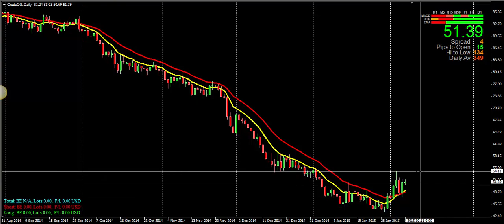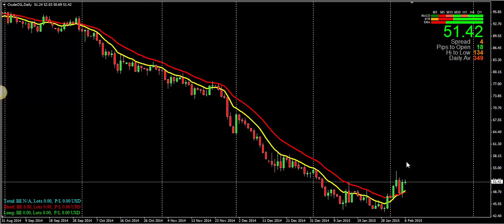Crude Oil Trading - Strategy #5 - Prince M. Golds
A very easy to use crude oil CFD trading strategy with money management and risk management rules. Also you can use it on FX and other trading products.